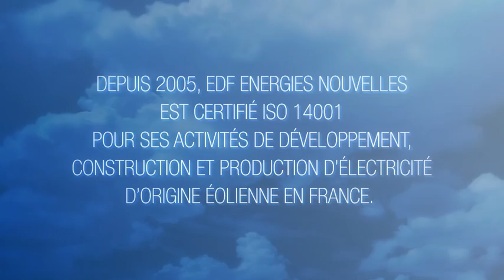EDF Energies Nouvelles - Lendosphere